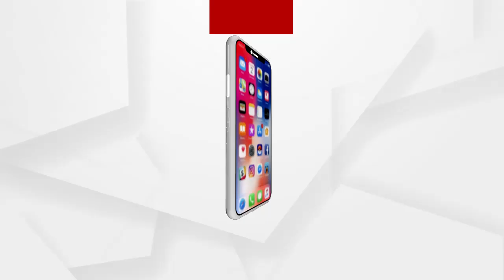ସତ୍ୟବାଦୀ ସାମ୍ବାଦିକ ସଙ୍ଘ ପକ୍ଷରୁ ବିରୋଧ ପ୍ରଦର୍ଶନ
ପୁରୀରେ ଅର୍ଗସ ସାମ୍ବାଦିକଙ୍କୁ ଆକ୍ରମଣ ଘଟଣାରେ ସତ୍ୟବାଦୀ ସାମ୍ବାଦିକ ସଙ୍ଘ ପକ୍ଷରୁ ବିରୋଧ ପ୍ରଦର୍ଶନ.